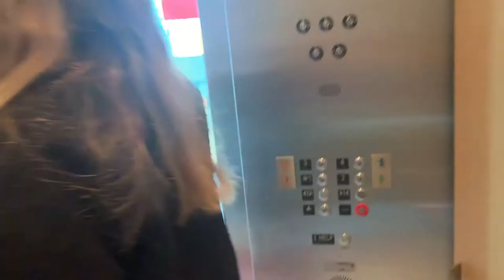Hip Surgery Vlog!